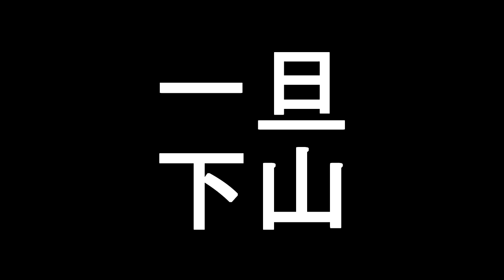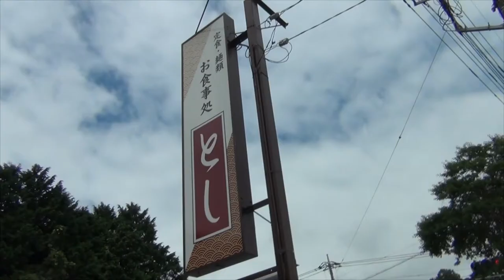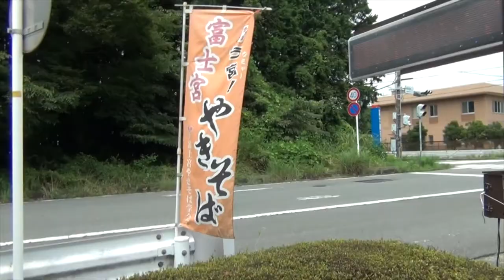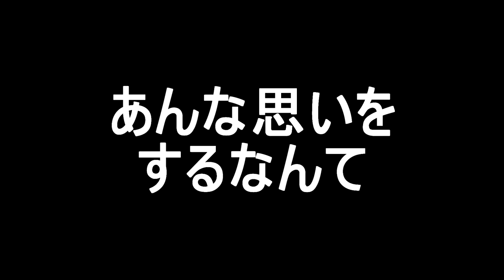#2 富士山に行ってきました！ 富士山周辺編 (西湖) Around Mt. Fuji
2017/08/02（水）夕方、千葉県を出発!! 男5人で富士山へ!!
千葉からは4人で和歌山からもう1人で、富士山で合流。
最初は行き先を教えて貰えませんでしたが、会話の中で察し･･･
今回は仲間と合流して車泊してからの朝～富士山周辺観光～キャンプ場まで。

In the evening, departing from Chiba prefecture! 5 men to Mt. Fuji!
Four people from Chiba and another from Wakayama, joining together at Mt. Fuji.
At first I could not tell you the destination, but I guess in the conversation ...
This morning after joining with friends and having a car overnight ~ Mt. Fuji sightseeing ~ Campground.

「－GAME－」
youtube初!? 全員黒魔術士～黒魔導士縛りプレイ カオス戦(エンディング)